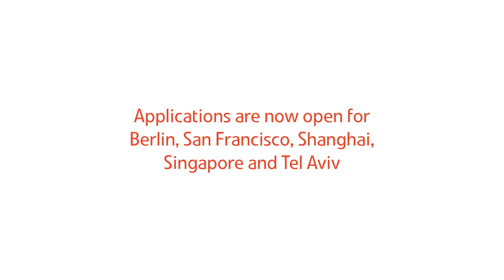Meeco - Australian Landing Pad Participant, Tel Aviv (L)